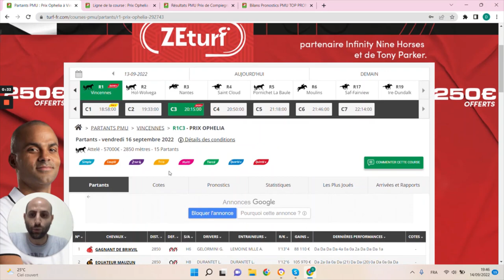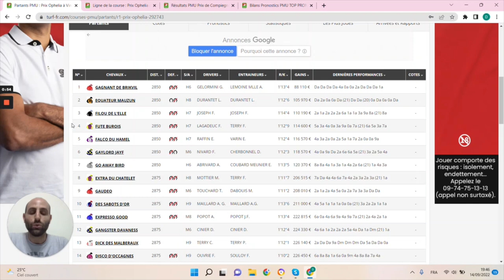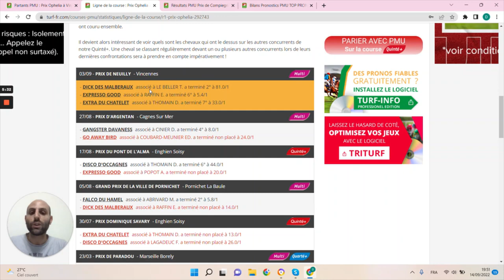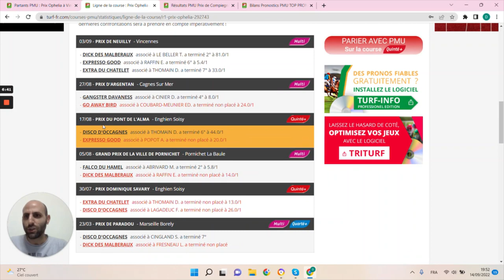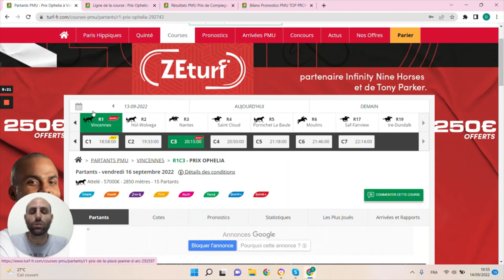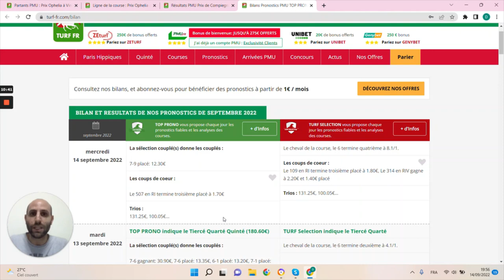PRONOSTICS PMU GRATUIT DE LA MINUTE QUINTE+ DU JOUR VENDREDI 16 SEPTEMBRE 2022 #292743